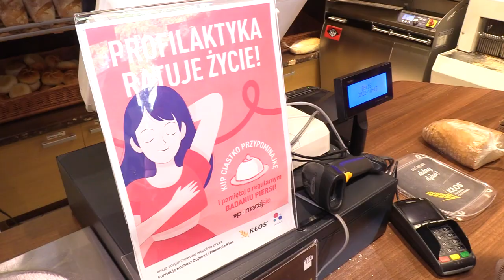Profilaktyka piersi 13.10.2022